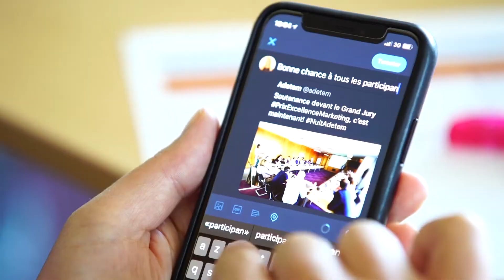Délibération du Grand Jury du Prix de l'Excellence Marketing 2018